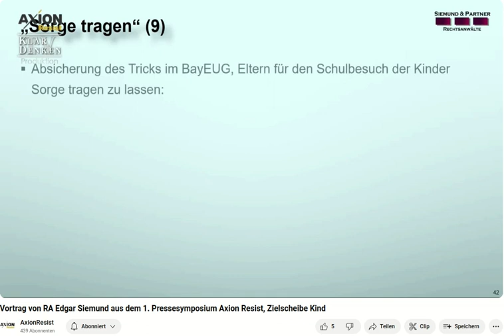Edgar Siemund bei: 💥LIVE | Pressesymposium AXION Resist - Zielscheibe Kind und Bindung💥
RA Edgar Siemund bei:💥LIVE | Pressesymposium AXION Resist - Zielscheibe Kind und Bindung💥

Axion resist lädt Sie herzlich zum Pressesymposium "Zielscheibe Kind und Bindung" am 3. Mai 2024 in Wetzlar ein, das von 13 Uhr bis 18 Uhr stattfindet. • Wussten Sie, dass in Deutschland pro Jahr 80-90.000 Kinder ihren Eltern entzogen werden, oft unwiderruflich?• Wussten Sie, dass Kinder der ukrainischen Flüchtlinge ein beliebtes Ziel der Jugendämter geworden sind, während ihre Eltern ohne Sprach- und Gesetzeskenntnisse hilflos zusehen?• Wussten Sie, dass die deutsche Bundeszentrale für gesundheitliche Aufklärung (BzGA) zusammen mit der WHO „Standards für die Sexualaufklärung der Kinder in Europa“ entwickelt hat? • Wussten Sie, dass Kentler's Plädoyer für die Pädophilie dadurch wieder Einzug in die staatliche Erziehung von Kindern hält? • Wussten Sie, dass Masturbation bereits im Alter von 0 bis 4 Jahre empfohlen wird?• Wussten Sie, dass Kindern ab 12 der Umgang mit Peitschen, Handschellen und Liebeskugeln beigebracht werden soll? • Wissen Sie, warum die "Sexualpädagogik der Vielfalt" alles andere als harmlos ist?Die Antworten auf diese verstörenden Fragen geben Ihnen Psychologen, Kriminologen, Anwälte und Wissenschaftler auf unserem ersten Pressesymposium am 03.05.24.

"Sukzessive Entziehung der Elternrechte durch Instrumentalisierung
der Schulpflicht"

Ich bin seit 1994 Rechtsanwalt. Meine Beratungsschwerpunkte liegen im nationalen und
internationalen Wirtschaftsrecht, Gesellschaftsrecht, IT-Recht und Erbrecht. Seit Beginn der CoronaPlandemie sind die Rechtsgebiete Verwaltungsrecht und Strafrecht hinzugekommen. Das verdanke ich in erster Linie der Tatsache, dass es notwendig ist, Eltern und ihre Kinder gegen die Willkür des Staates in Schutz zu nehmen.

Diese Willkür war in den letzten vier Jahren allgegenwärtig und ist es immer noch. Zu den bedrängten
Eltern und Kindern haben sich nämlich seit Beginn 2022 auch die Soldaten gesellt, die sich ebenfalls
gegen die Maßnahmen, insbesondere die sogenannte »Schutzimpfung« gegen COVID-19, zur Wehr
setzen. Während meiner Tätigkeit für Kinder und Eltern, vornehmlich gegenüber
Verwaltungsbehörden und bei Gericht, habe ich in Erfahrung bringen können, dass das Kindeswohl in
diesem Land keine Rolle spielt. Es steht noch nicht einmal im Schulgesetz von Bayern, soweit es um
staatliche Schulen geht. Das ist für diese Regierung bezeichnend. Sie gibt sich die größte Mühe, kein
Kind aus den Fängen des staatlichen Zugriffs, sei es Erziehung, sei es Religion, sei es Sexualität
entkommen zu lassen. Alles muss einheitlich und wie über einen Kamm gebürstet sein. Nur wenige
lehnen sich dagegen auf, dass ihre Kinder auf diese Weise stromlinienförmig herangezüchtet werden,
um willfährig das zu tun, was man ihnen sagt.

Die Corona-Pandemie hat gezeigt, dass diese Bemühungen des Staates schon vor vielen Jahren
begonnen haben. Denn die absolute Mehrzahl dieser Bevölkerung ist als Kind durch diese schulische
Formpresse auf Linie gebracht worden.

Meine Aufgabe besteht in erster Linie darin, die Frage aufzuklären, wie es dazu kommen konnte, dass
der Staat sich den Zugriff auf das Kind in der Schule in einem Ausmaß verschaffen konnte, der Eltern
weitestgehend rechtlos stellt. Das werde ich in meinem Vortrag darlegen und Ihnen zeigen, welch
perfide Methoden angewendet werden, um unter Aushöhlung rechtlicher Grundsätze derart in die
Eltern-Kind-Beziehung einzugreifen, dass Kinder ihren Eltern entfremdet werden und diese nicht nur
auf der menschlichen, sondern auch auf der rechtlichen Ebene von Natur aus vorgegebene Bindung
damit zerstört wird. Wir werden uns dieser Entwicklung entgegenstellen und dafür sorgen, dass die
Bevölkerung langsam aber sicher erkennt, welche Mechanismen dabei zum Tragen kommen.